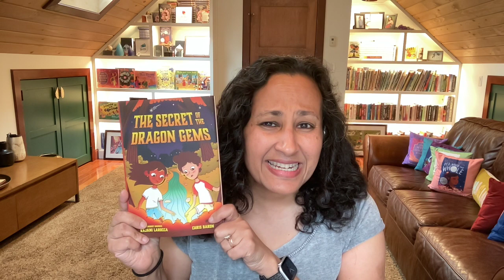Release Day Letter to Chris for THE SECRET OF THE DRAGON GEMS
A special message from me to my co-author, Chris Baron, on the release day of our epistolary middle grade novel, THE SECRET OF THE DRAGON GEMS!